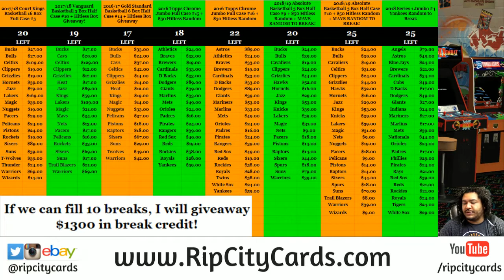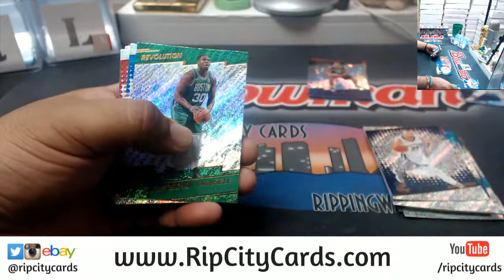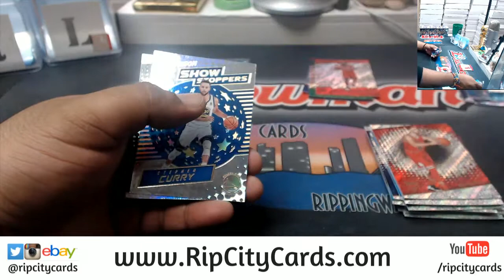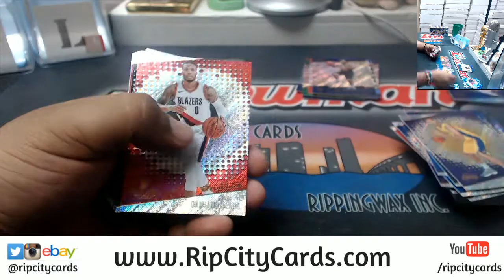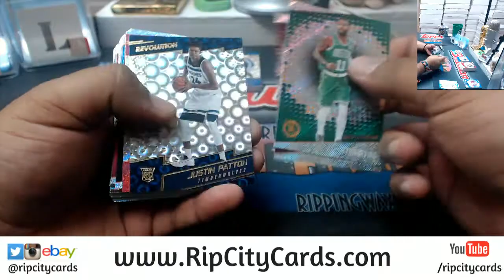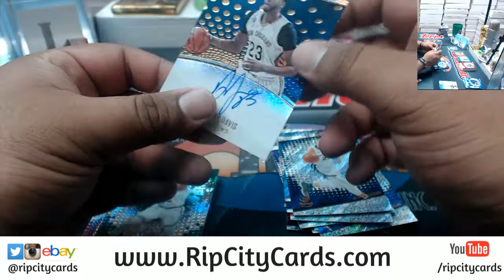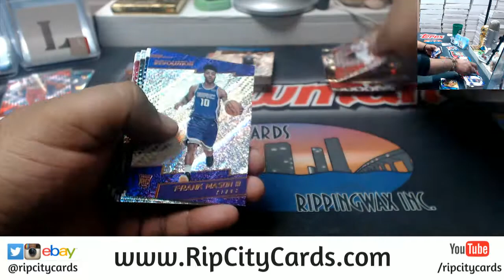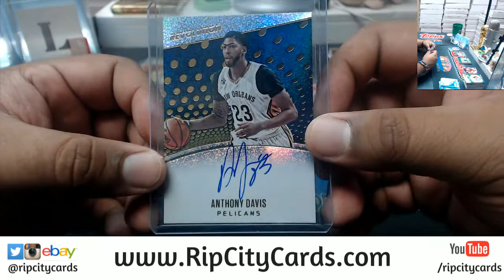2017/18 Revolution Basketball 4 Box #26 EBAY